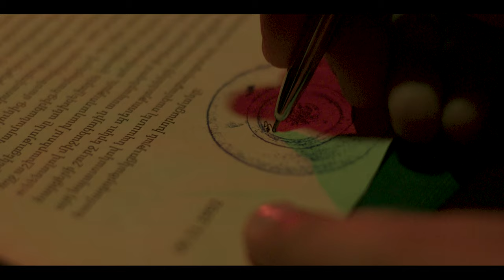«ՍԱԲՈՏԱԺ» կարճամետրաժ ֆիլմ ''SABOTAGE'' short film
Երբ սերը կյանքի հանդեպ և ցավի հարմոնիան միախառնվում են...

Ռեժիսոր՝                    Յուրա Գաբոյան
2րդ Ռեժիսոր՝.           Աննա Ավալյան
Օպերատորներ ՝       Ռաֆայել Փիլոյան
                                     Գևորգ Ղարայան
                                     Անդրեաս Հովսեփյան
Բեմադրող նկարիչ՝   Նարեկ Ավետիսյան
Երաժշտությունը ՝     Ռուբեն Հախվերդյան-Իմ փոքրիկ նավակ
Մշակումը՝                   Գարիկ Ավագյան
                                      Արտակ Ղազարյան
                                      Մանե Գաբրիելյան
Հնչյուն. ռեժիսոր՝       Արմեն Կիրակոսյան
Վիզուալ էֆեկտներ՝   Յուրա Թադևոսյան
Մոնտաժ՝                      Առնո Սինանյան
                                       Գևորգ Մելքոնյան
Դերերում ՝                    Սամվել Ղալեչյան
                                       Մարգարիտա Օգանովա
                                       Ռուբեն Ավետիսյան
                                       Ժաննա Վելիցյան
                                       Նարեկ Հովհաննիսյան
                                       Անի Ենոքյան
                                       Ղազար Կարապետյան
                                       Սուրեն Ղազարյան

When your love to life and harmony of pain will be mixed together you will see the brightness and colors of life but easily in a second they can lost their worth and the only color which will be visible it’s black...